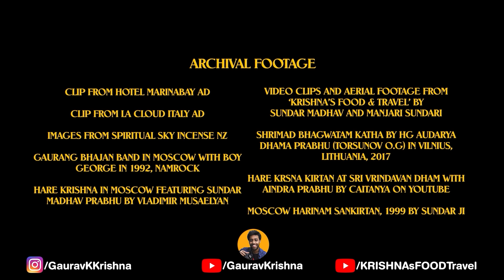Opening & Ending Sequence - Krsna's Two Pinch Infinity | Sundar Ji, Manjari Ji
This video clip shows Intro & Outro Montage for the film: Krsna's Two Pinch Infinity, these sections of the video were trimmed due to technical discrepancy on YouTube.

Special Thanks to Sundar Madhav Prabhu Ji, Manjari Mata Ji, Aindra Dasi & now Nimai Das, loads of love and regards to all the devotees.
Radhe Radhe!